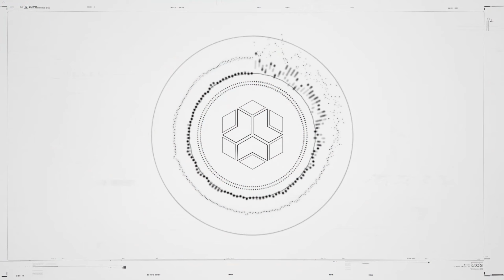Watch Dogs: Legion Episode 16 - Big Brother Edward? [60FPS]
► Lets Play Watch Dogs: Legion Episode 16 - Big Brother Edward?